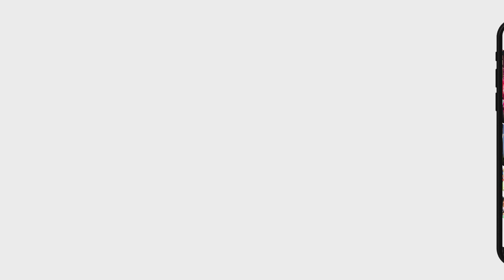Sophie Cobussen maakte de eerste officiële goal voor Feyenoord Vrouwen: 'Super mooi!'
De Feyenoord Vrouwen debuteerden in de eredivisie met een 1-1 gelijkspel bij ADO Den Haag. "Ik ben er super blij mee", reageert doelpuntenmaakster Sophie Cobussen enthousiast. "Het is zo perfect uitgekomen."